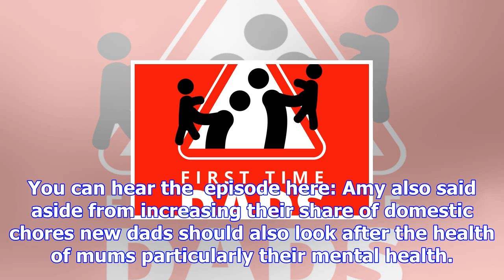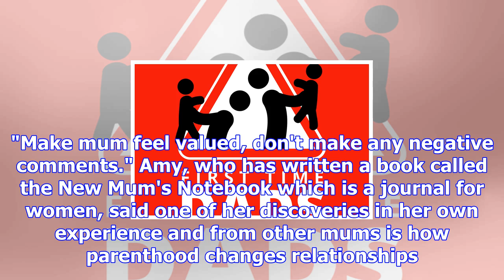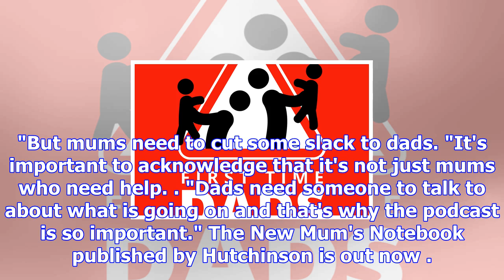Keeping your pregnant partner happy and making sure new mums get what they need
Upheaval is all part and parcel of becoming a parent. But new mums and dads aren't always prepared f...